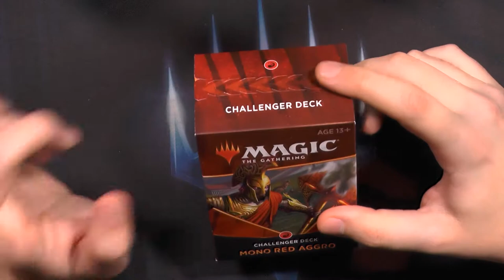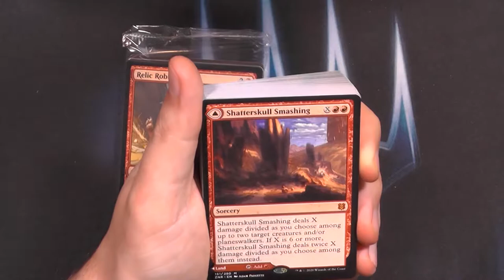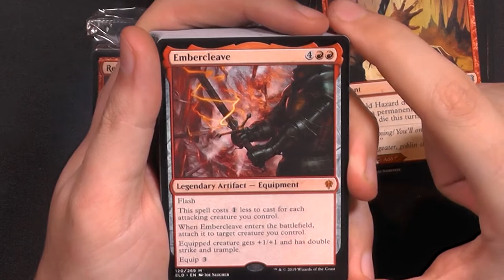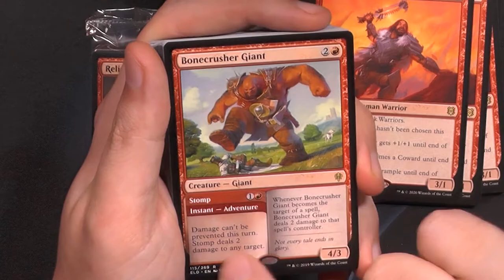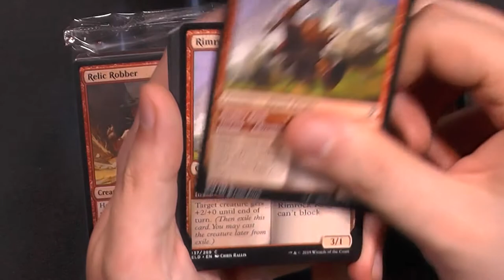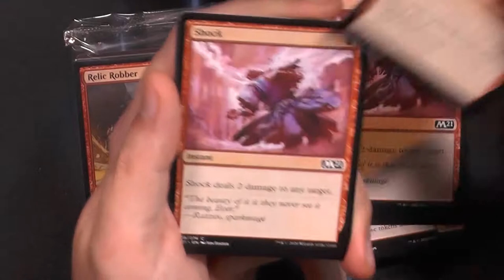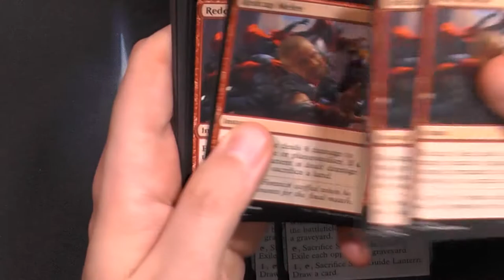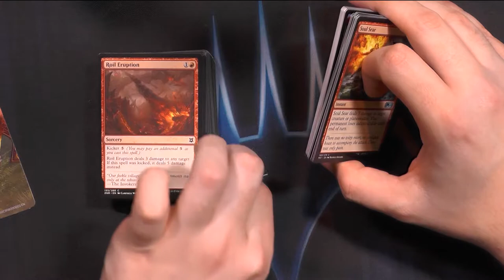Mono Red Aggro Standard 2021 Challenger Deck Opening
Das Mono Rote Aggro Deck der Challenger Series 2021 ist kaum zu unterscheiden von dem 2020 Mono Rot Aggro Deck.
Das zeigt wie sehr dieses Deck auf Throne of Eldraine dieses Deck beeinflusst.
Aber von allen MonoRot Decks der letzten Challenger Decks gefällt mir dieses wirklich am Besten.

Mono Red Aggro Challenger Deck Opening